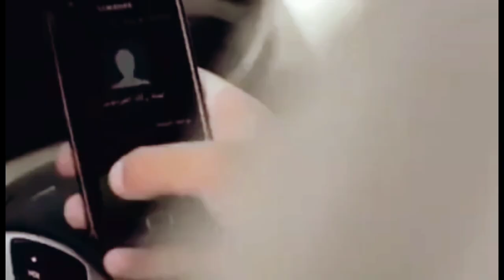Very Heart Touching islamic video | free footage video | No Copyright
Free Footage
No copyright

Thank you all for your great support in my IslamicFootageStock channel!
Downlode & Enjoy!!!

Copyright @Islamic Footage Stock